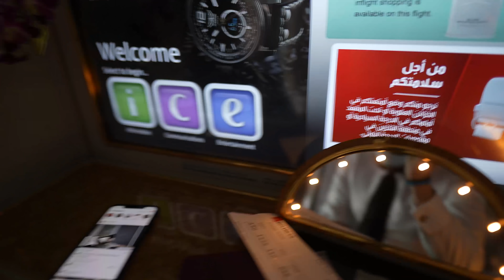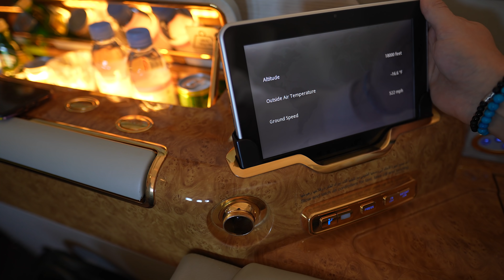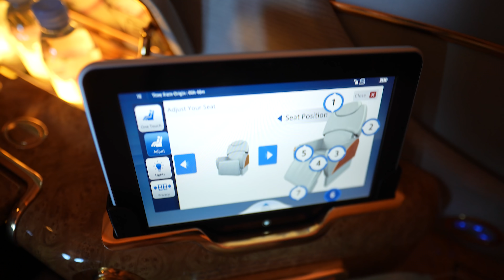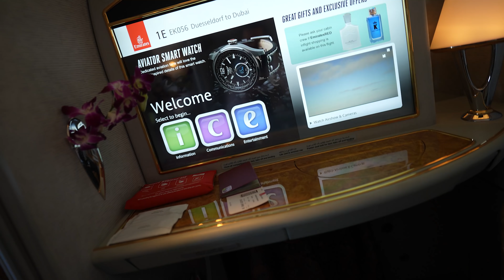Testing the 10.000€ first class from Emirates Airlines ✈️